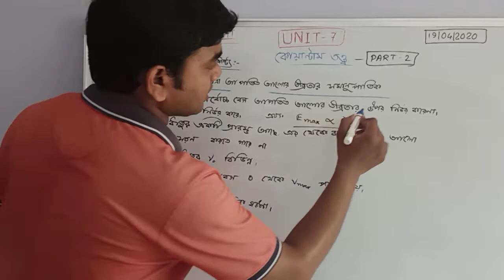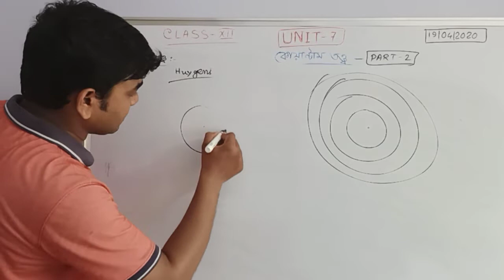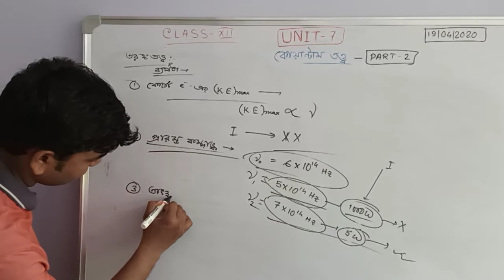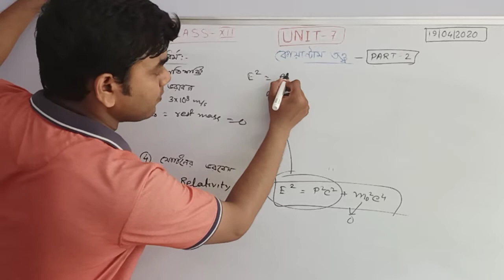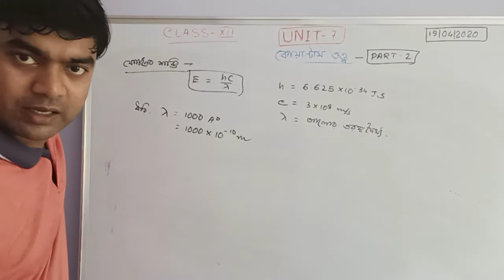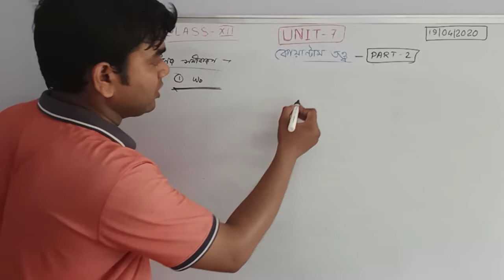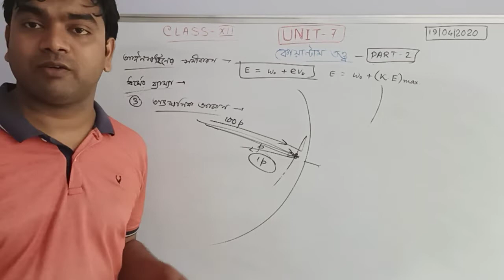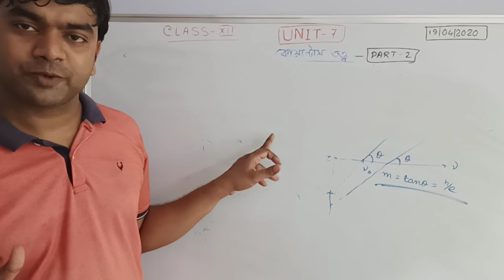Class-12: কোয়ান্টাম তত্ত্ব -part-2 (Unit-7)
This is the second video on Quantum Theory, the part of class xii physics (unit-7). If you have any query, then you can msg me in my whatsapp.